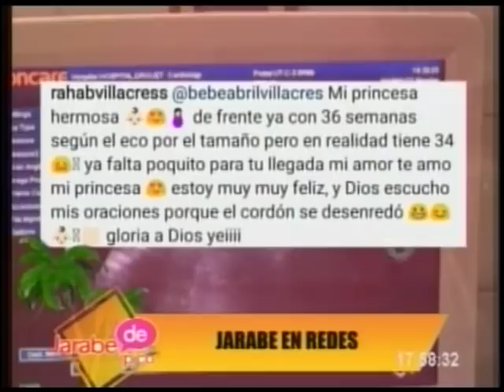Jordana Doylet difunde en redes su feliz embarazo - Jarabe de Pico